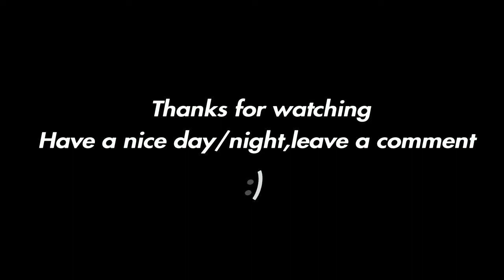Maggie is the kind of legend that makes games way more fun.. - Apex Legends season 13 gameplayQueen